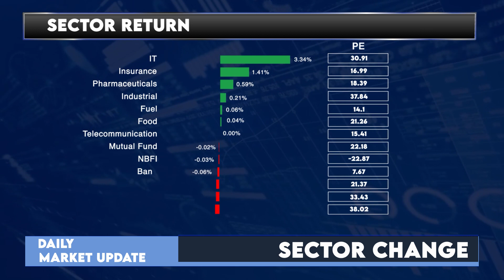আজকের ঢাকা শেয়ার বাজারঃ ২৪ জানুয়ারি ২০২৩ | Dhaka Stock Exchange News- Daily | LR GLOBAL